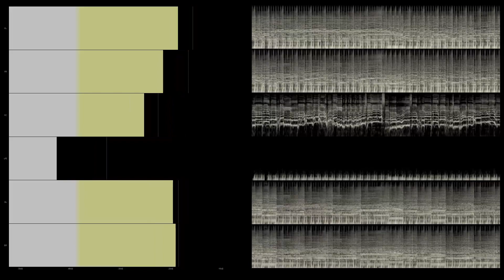Tears For Fears - Everybody Wants To Rule The World (DVD-Audio Multichannel 5.1 Surround Music)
Tears For Fears - Songs From The Big Chair
2014 Mercury / UMG